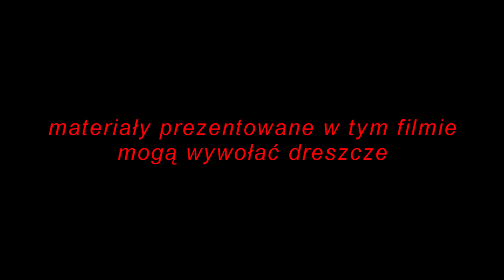umuzykalnianie Mai, odsłona druga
ostrzeżenie! materiały prezentowane w tym filmie mogą wywołać dreszcze!